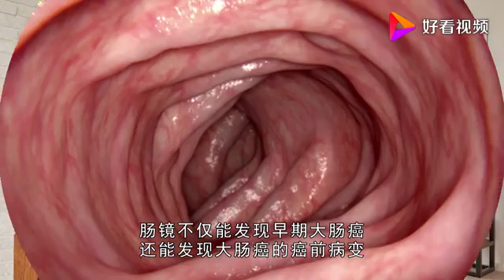别到癌症晚期才后悔！3个身体“部位”，最好每年体检一次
别到癌症晚期才后悔！3个身体“部位”，最好每年体检一次,本视频由健康答疑爆爆炸提供,1195次播放,好看视频是由百度团队打造的集内涵和颜值于一身的专业短视频聚合平台